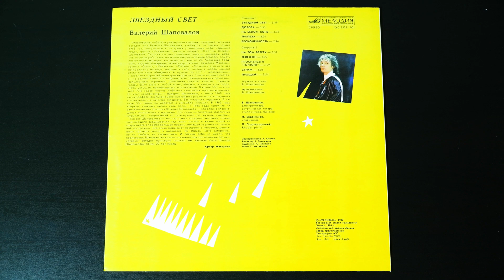Винил. Валерий Шаповалов - Звёздный свет. 1987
От себя замечу, что звук на этой пластинке имеет один дефект: очень низкий уровень высоких частот в правом канале. Очевидно, что этот технический недочет появился во время записи лакового тон-диска. Скорее всего из-за проблем с магнитной головкой магнитофона, воспроизводящего мастер-ленту. Для изготовления нужного количества матриц, чтобы отпечатать большой тираж, изготавливали несколько тон-дисков. Мой экземпляр изготовлен с первого экземпляра. Не исключаю, что пластинки, отпечатанные с других вариантов тон-диска (второй и более) такого недостатка не имеют. Стараться как-то исправить этот недочёт я не стал, потому как особо и не получится, да и уверен, что большинство из слушателей его просто не заметят.

Трек-лист:
Сторона 1.
А1 Звездный свет - 00:53
А2 Дорога - 04:42
А3 На белом коне - 08:34
А4 Трапеза - 12:12
А5 Бесконечность - 15:17

Сторона 2.
В1 На том берегу - 18:33
В2 Телефон - 22:07
В3 Проснулся я "Tonight" - 25:40
В4 Стриж - 28:53
В5 Прощай! - 32:03

Музыка и слова В. Шаповалова. Аранжировка В. Шаповалова.
В. Шаповалов - электрогитара, акустическая гитара, стилл-гитара, банджо
И. Евдокимов - клавишные
П. Подгородецкий - Rhodes piano.
Звукорежиссер А. Синяев. Редактор Б. Тихомиров.
Художник Ю. Балашов
Фото С. Михайлова
"МЕЛОДИЯ", 1987
Всесоюзная студия грамзаписи. Запись 1986 года.

Московские любители рок-музыки старших поколений, услышав сегодня имя Валерия Шаповалова, улыбнутся, на память придет 1968 год, популярное в то время у молодежи кафе «Времена года», группа «Москвичи», певец и гитарист 18-летний Валерий Шаповалов. Сегодня мы уже степенные люди — инженеры, рабочие, научные работники, но увлечение рок-музыкой осталось, память постоянно возвращает нас назад лет этак на 20. Александр Градский, Андрей Макаревич, Александр Кутиков, Вячеслав Малежик, группы «Сокол», «Москвичи», «Ребята», «Мозаика» в памяти все по-прежнему молоды, уверены в себе, готовы в любой момент отстаивать свои убеждения. А музыка тех лет? С незатейливыми мелодиями и простейшими аранжировками. Тексты нередко состояли из одного куплета с неоднократно повторяющимся припевом. Популярность огромная: школьники старших классов, студенты готовы были ехать в любой конец Москвы, а иногда и за город, чтобы услышать полюбившихся исполнителей. В конце 60-х — в начале 70-х годов многие любители становятся профессионалами. Не стал исключением и Валерий Шаповалов, с конца 1968 года он на профессиональной сцене, выступаете различными эстрадными коллективами в качестве гитариста, бас-гитариста, ударника. В начале 80-х годов он работает в ансамбле «Пламя». В 1983 году впервые начинает писать свои песни, с 1986 года исполняя их самостоятельно. Сегодня Валерий Шаповалов — это вполне сложившийся композитор и музыкант. Его стиль — сочетание различных музыкальных направлений от рок-н-ролла до музыки «кантри».
Поэзия Шаповалова — это мир очень молодого человека, только начинающего задумываться над своим местом в жизни, порой не открывшего для себя большой поэзии, лежащей за рамками школьной программы. Его стихи выражают настроение человека, решившего провести вечер в дискотеке. Их образы часто сатиричны, но не злобны, не насмешливы. И ловишь себя на мысли, что подпеваешь Шаповалову вместе со своими повзрослевшими детьми, которым сегодня примерно столько же, сколько было Валере Шаповалову почти 20 лет назад.
Артур Макарьев